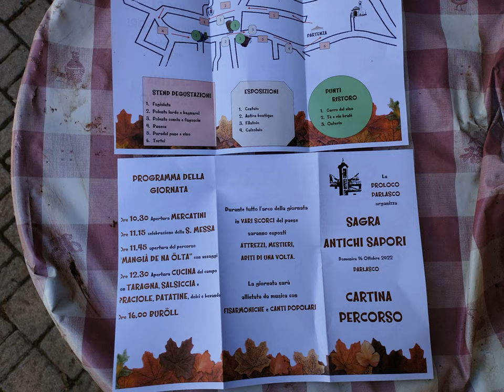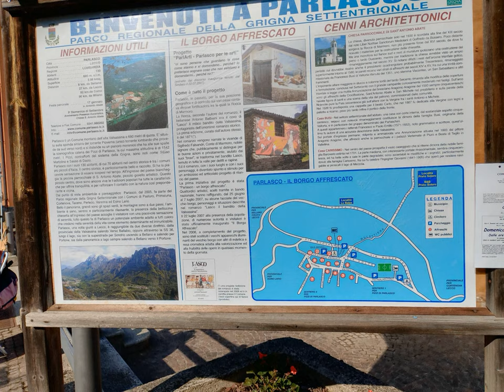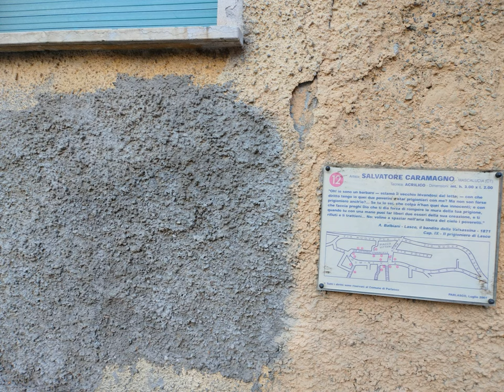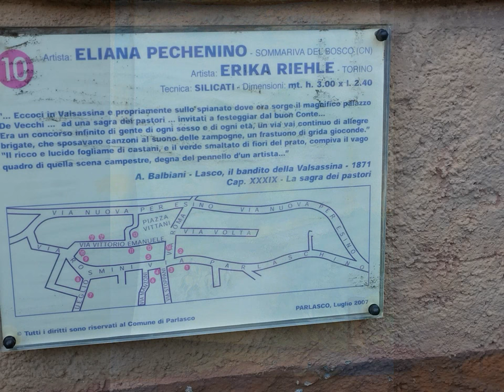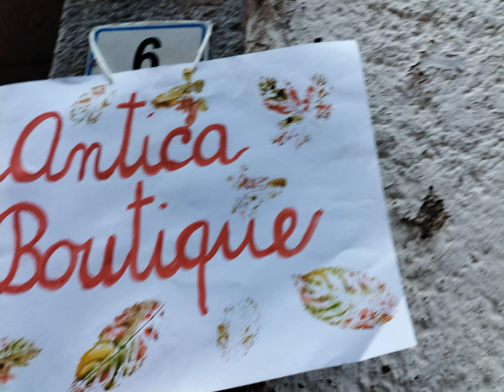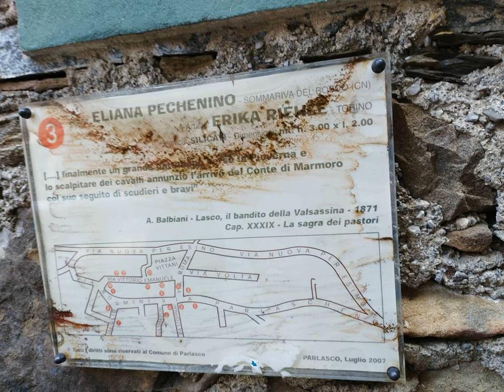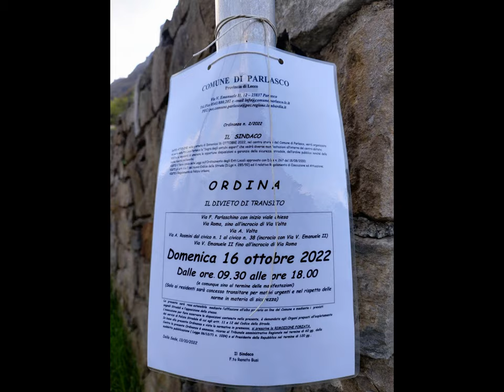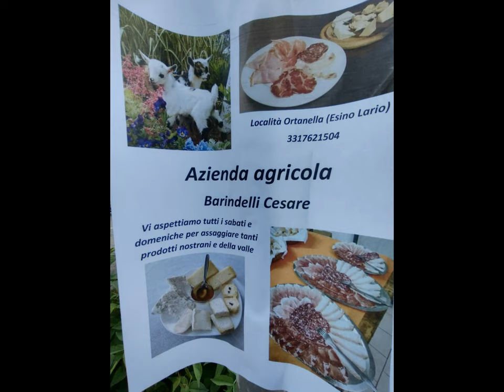Parlasco et al. [by Sergio Conegliano]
Thru Huawei nova 9SE & MAGIX video deluxe 17 Premium